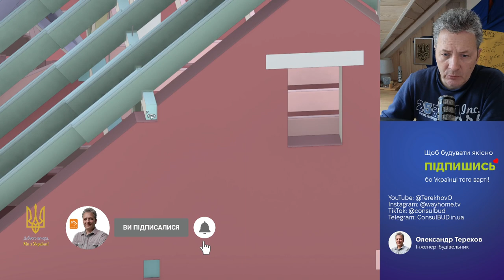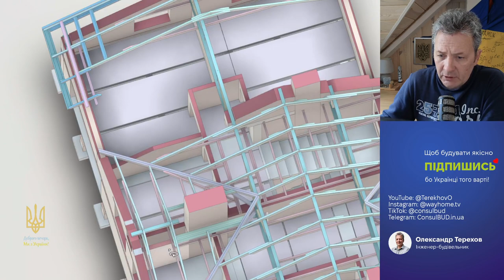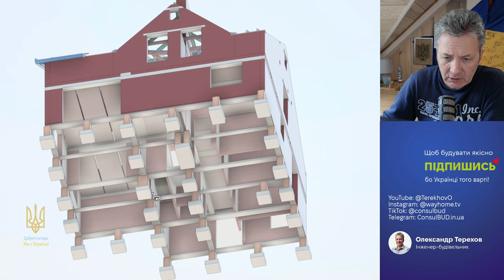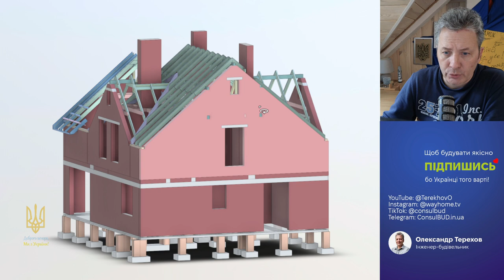Перевірка концепції конструктивних рішень перед кресленням робочого проекту